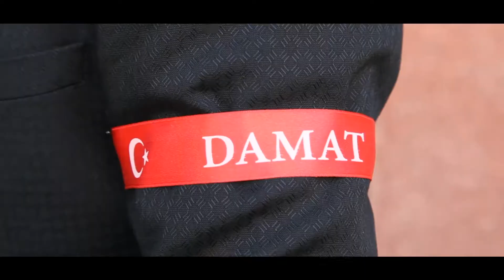Çınar Fotoğrafçılık FİDAN & ERDİ Video Klip